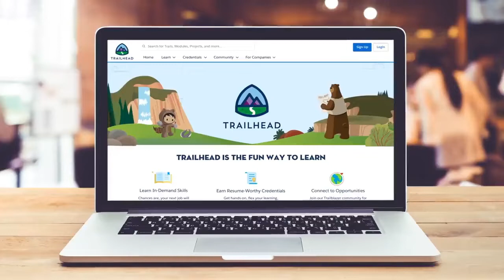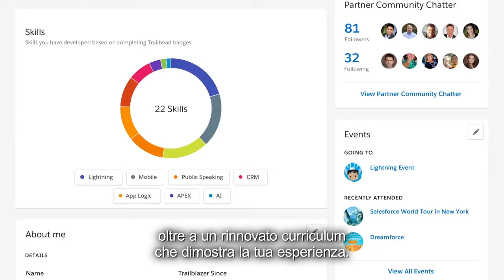Impara gratuitamente con Trailhead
Trailhead è la nostra piattaforma gratuita per la formazione che ti permetterà di affinare o acquisire le competenze più richieste sul mercato del lavoro.

Clicca, scegli il modulo più adatto a te e conquista il tuo primo badge su trailhead.com!

Informazioni su Salesforce:
Salesforce offre soluzioni a tutto tondo per avvicinare le aziende ai clienti. È una piattaforma CRM integrata che offre a tutti i reparti, tra cui marketing, vendite, e-commerce e assistenza clienti, una visione unica e condivisa di ciascun cliente.